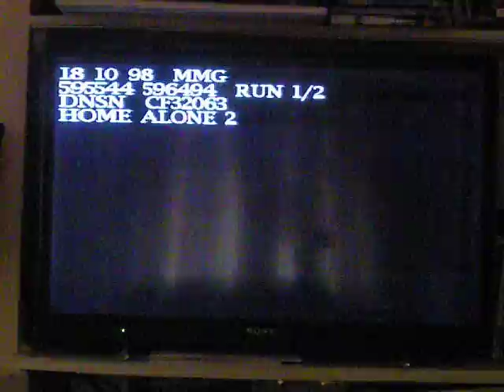Opening to Home Alone 2: Lost in New York UK VHS (1997)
KEVIN!

1. Warning
2. 20th Century Fox Home Entertainment logo
3. Home Alone 3 trailer
4. A Christmas Carol trailer
5. TCFHE Musicals promo
6. 20th Century Fox logo